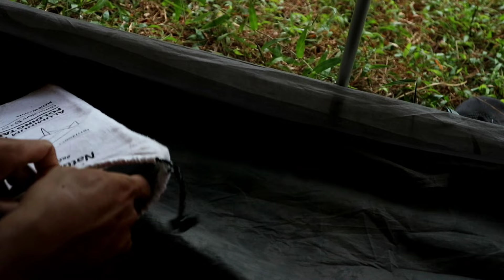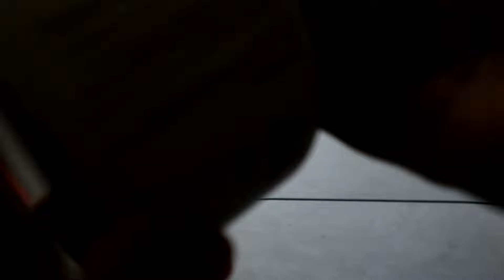Solo Camping Hujan Deras Dan Petir • Hujan Deras Disore Hari • Asmr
this time I went solo camping/camping alone on the edge of the forest. The weather was quite supportive, it was drizzling while traveling. The terrain was quite slippery so I fell 2 times but it paid off with a cool view.

 when I finished setting up the tent, the rain began to fall adding to the serenity so that the cold air enveloped me. To warm my body I made hot tea and snacked on some biscuits.

 heavy rain fell until the night accompanied me.

kali ini saya solo camping/camping sendiri di tepi hutan.Cuaca cukup mendukung sempat gerimis ketika diperjalanan.medan jalanya cukup licin sehingga membuat saya jatuh sampai 2kali tapi terbayar dengan view yang sejuk.

ketika selesai memasang tenda hujan mulai turun menambah kesyahduan sehingga hawa dingin menyelimuti.Untuk menghangatkan badan saya membuat teh panas serta ngemil beberapa biskuit.

hujan deras turun sampai malam menemani saya.

lokasi: Bukit rawa indah somagede, kebumen,Jawa tengah